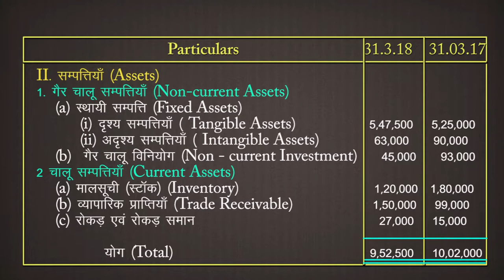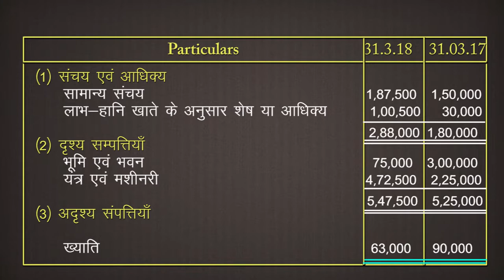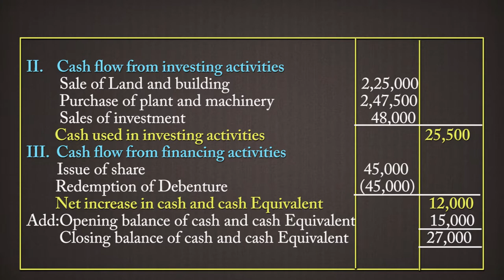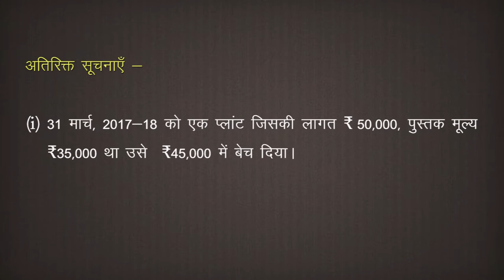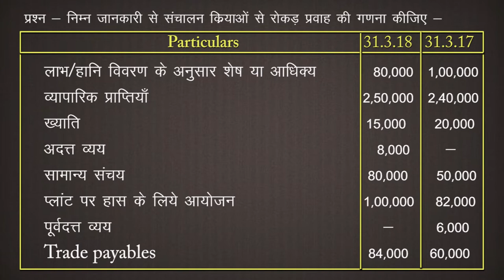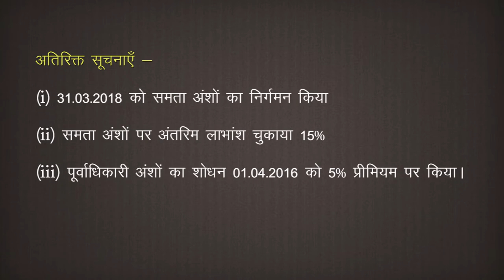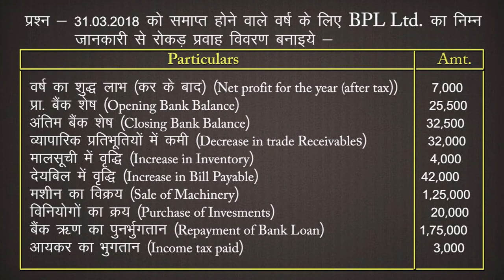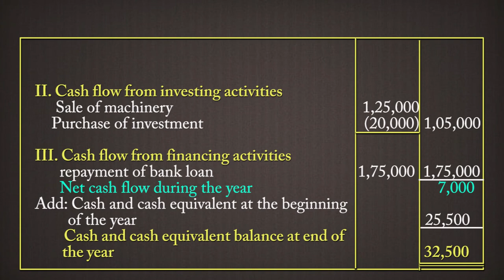CLASS 12th ACCOUNTS | CHAPTER - CASH FLOW STATEMENT | रोकड़ प्रवाह विवरण